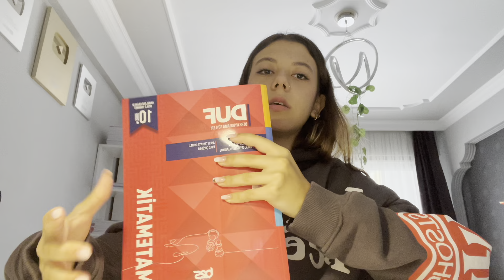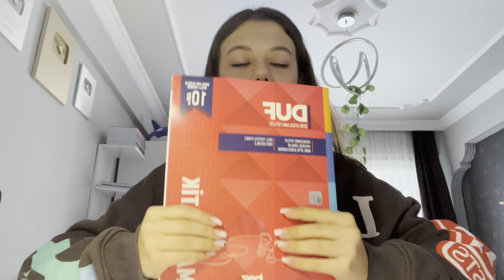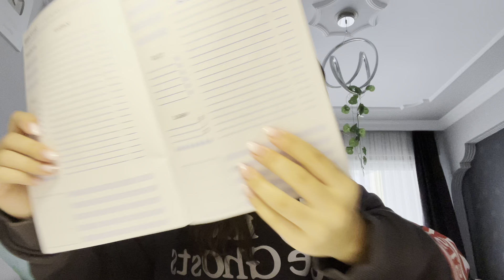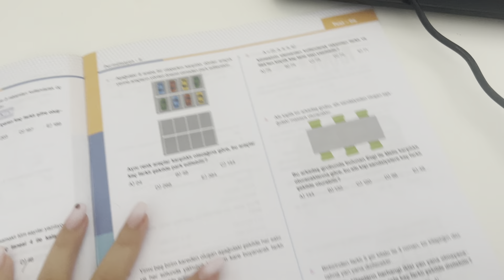ÖDEV VLOG ‼️😰 10. Sınıf Zormuş‼️ Tuana Zeybek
OKULA DÖNÜŞ ÖNCESİ Tatilde Ödev Vlog !! İSYANLARDAYIM !!

v=vm7b1aKQo7Y&list=PLX3tjpiw1_w5QKCOhnScntJthuuvahXwZ